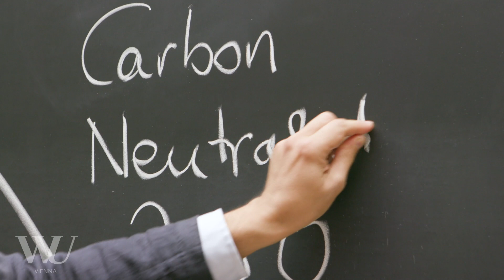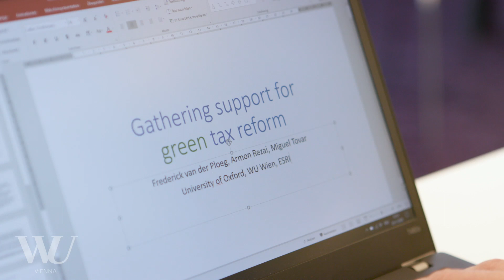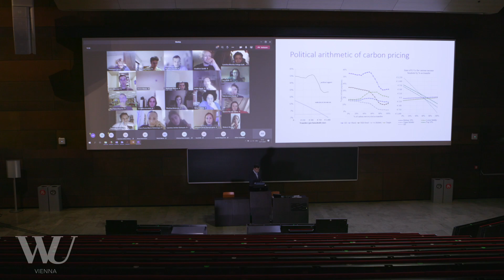Armon Rezai - Researcher of the Month - January 2021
Welche Verteilungswirkungen hat Klimapolitik? Wie können klimapolitische Maßnahmen, wie etwa die Besteuerung von Kohlenstoffemissionen (CO2-Steuer), so gestaltet werden, dass etwaige negative Effekte vermieden oder ausgeglichen werden? Mit den Verteilungseffekten von Maßnahmen der Klimapolitik hat sich WU Professor Armon Rezai, Institute for Ecological Economics, in einer detaillierten Studie zu Deutschland auseinandergesetzt.
What are the distributional effects of climate policies? And how can such policies, for example carbon taxes, be designed to avoid or compensate any negative effects that would increase inequality? Professor Armon Rezai from WU’s Institute for Ecological Economics has taken a closer look at how climate policies can affect inequality in a detailed study on the situation in Germany.